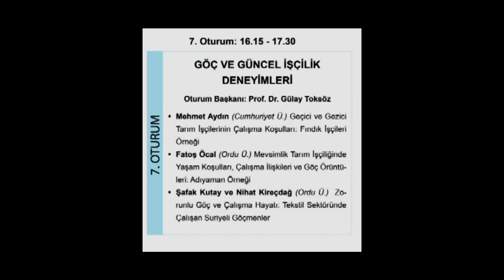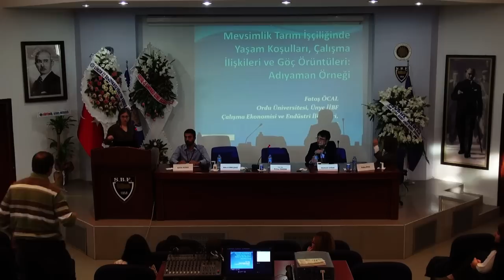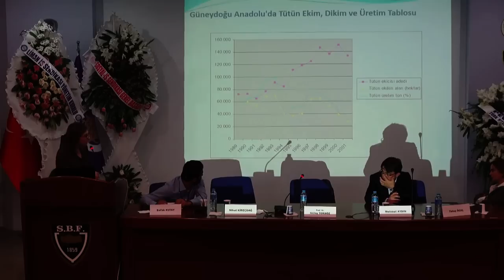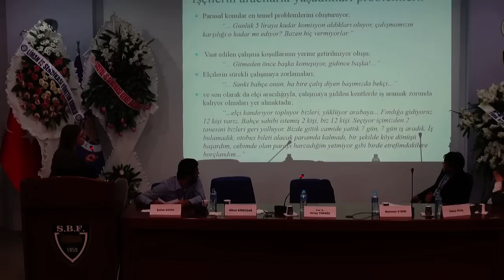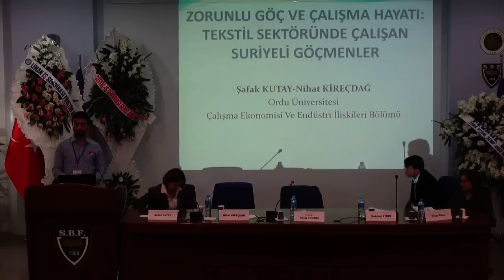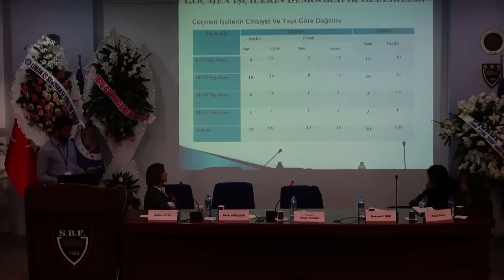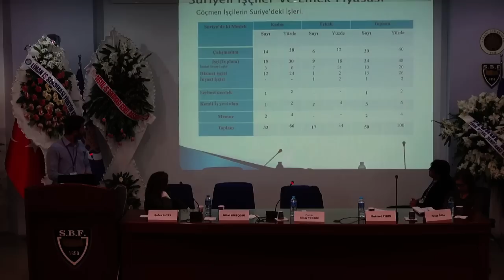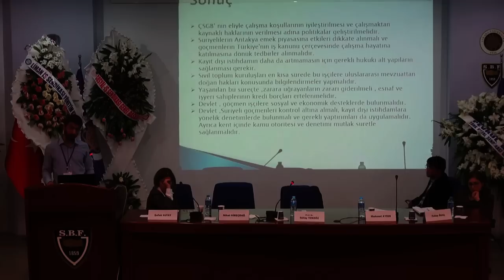Göç ve Güncel İşçilik Deneyimi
7. Mülkiye Genç Sosyal Politikacılar Kongresi-7/ video kayıt: deniz gürsoy - emir kurmuş video film: meral çolak karaköse / AÜ SBF Medya ve Tanıtım Koordinatörlüğü